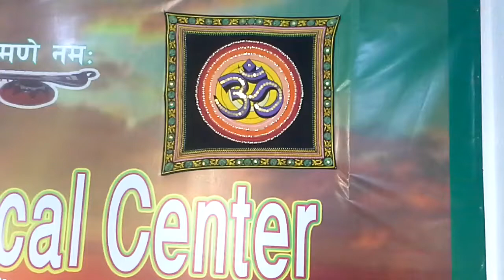Harmonium Lesson no.1 - How to play " sa re ga ma pa dha ni sa"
This is a lesson about how to play "sa re ga ma pa dha ni sa"
 It is bilawal that- all "suddha" swar. ...